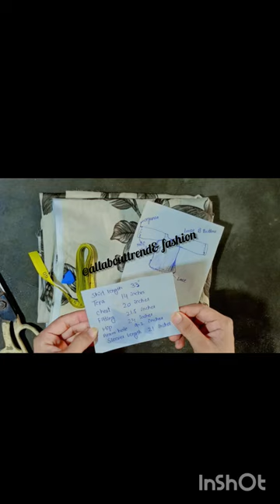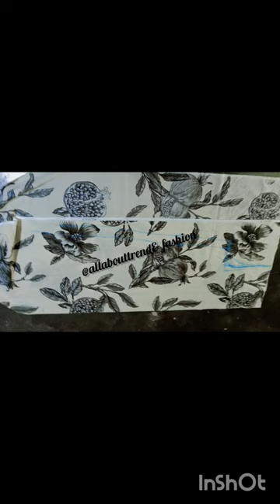Loose kurta cutting & stitching/Trending kurta style2024#kurta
ladies kurta cutting
ladies kali wala kurta cutting
ladies designer kurta cutting
kurti cutting for fat ladies
kurti cutting for beginners
kurti cutting for beginners in hindi
sewing tips and tricks for beginners
kurti cutting
kameez cutting
kurti cutting
kameez cutting
kurti cutting and stitching step by step
Kurta Cutting
Ladies Kurta Design
Kurta Cutting For Girls
Kurta Cutting Karne Ka Tarika